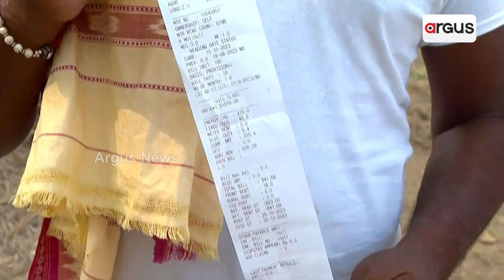ପଦ୍ମପୁର ଚାଷୀଙ୍କୁ ଧୋକା ! | Padmapur Farmers Protest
ପଦ୍ମପୁର ଚାଷୀଙ୍କୁ ଧୋକା !
ଭାତହାଣ୍ଡିରେ ଚାଷୀ ଯନ୍ତ୍ରଣା । ପଦମପୁର ଚାଷୀଙ୍କୁ ଧୋକା । ୩୬୫ ଦିନ ହେବ 9 ଦଫା ଦାବିରେ ଚାଲିଛି ପ୍ରତିବାଦ । କୁମ୍ଭକର୍ଣ୍ଣ ନିଦରେ ବିଜେଡି ସରକାର ଓ ଜିଲ୍ଲା ପ୍ରଶାସନ । ନଭେମ୍ବର ୭ ରେ ହେବ ବଡ଼ ଚାଷୀ ସମାବେଶ । ଧାନ ଅମଳ ବେଳେ ମଣ୍ଡି ନ ଖୋଲିବାରୁ ଅଭାବି ବିକ୍ରିର ଯାତନା ଭୋଗୁଛନ୍ତି ବରଗଡ଼ର କୃଷକ ।